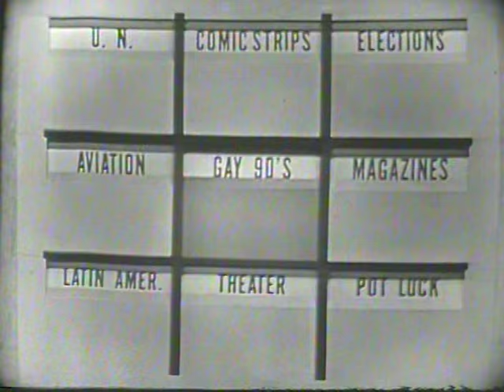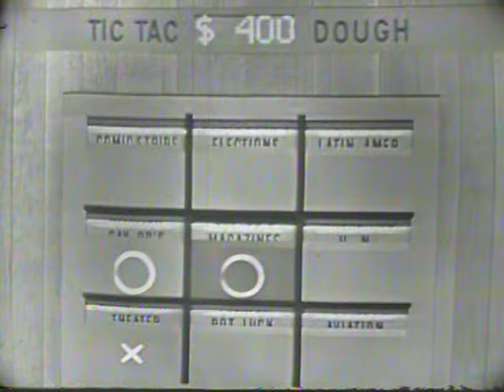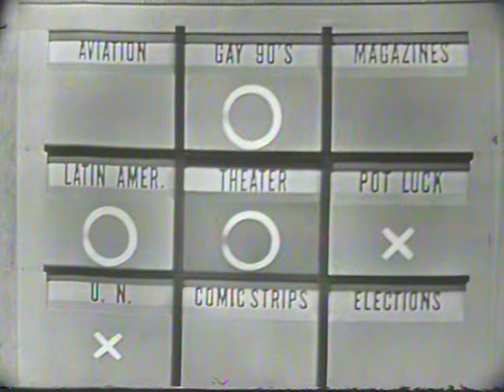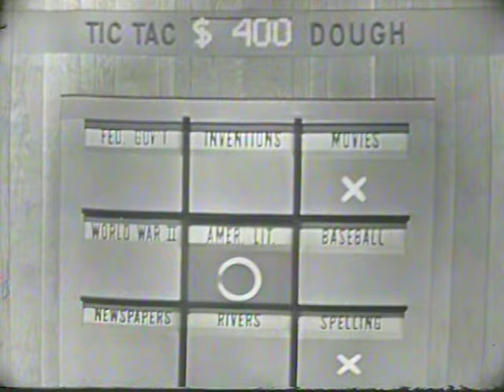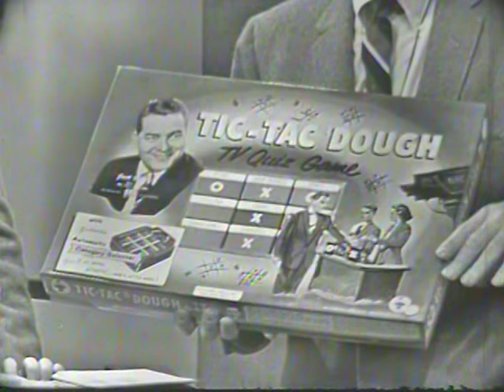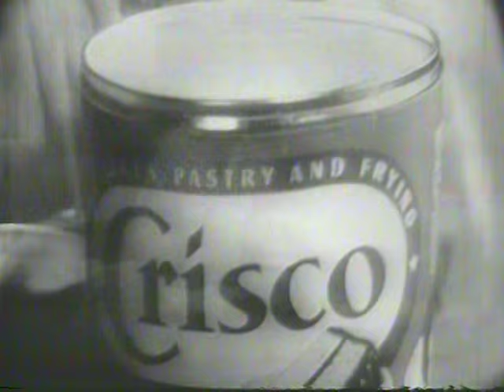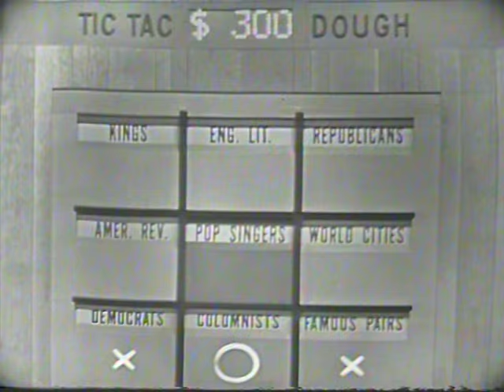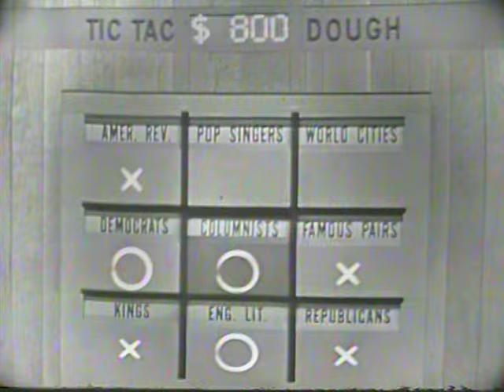Tic Tac Dough - LIVE! 1/31/58 (Web Exclusive)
Jack Barry hosts - never released on VHS or DVD.